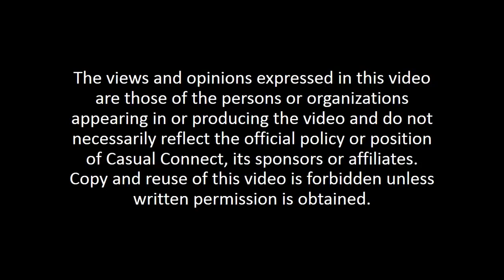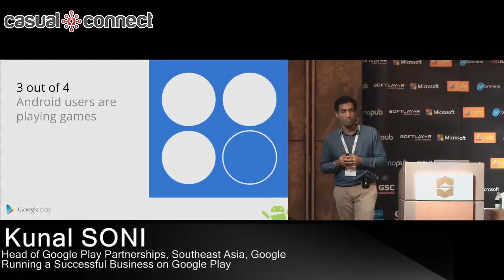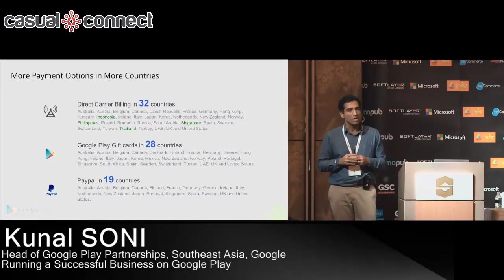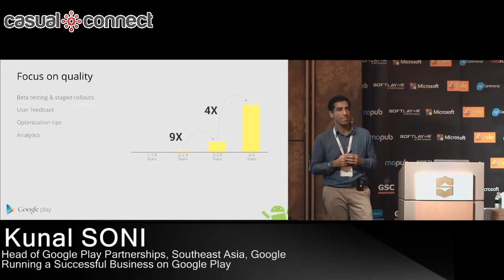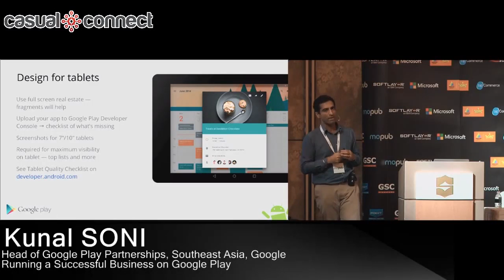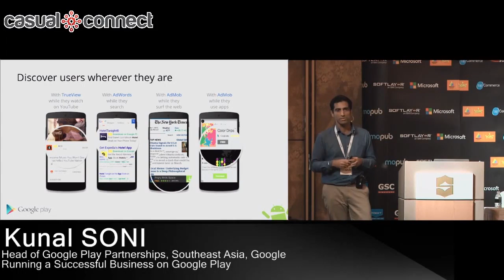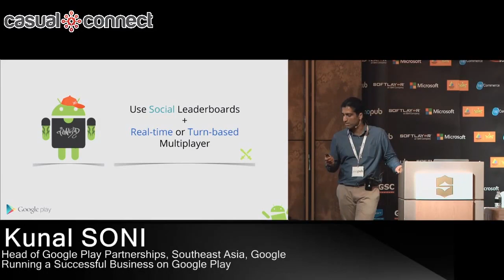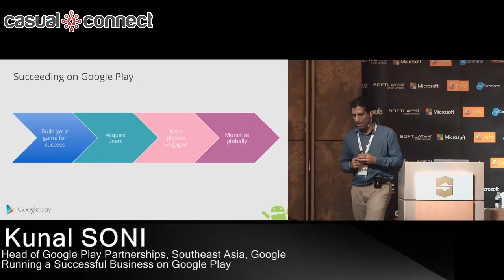Successful Games Business on Google Play | SONI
Sure, we all want to make the next great app masterpiece.  But we also want to feed our families and/or dogs. Come join the Google Play team as they give you some key pointers on how to make sure you're best taking advantage of Google Play and running a successful app business.